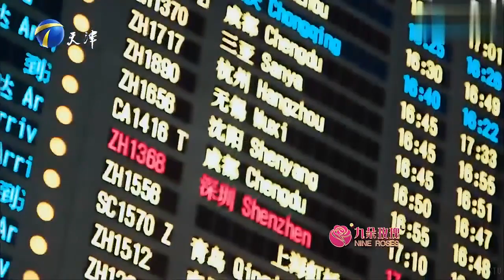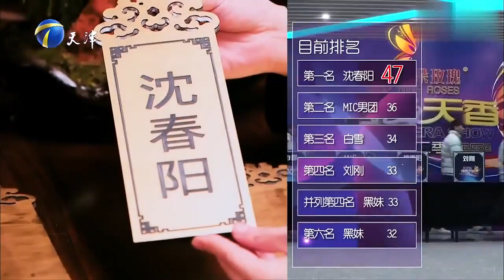2015.01.24天津衛視【國色天香】李玉剛部分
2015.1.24【戲曲真人秀·國色天香·第二季】李玉剛擔任策劃人 主持人：郭德綱 選手：白雪 MIC 沈春陽 劉剛 黑妹 張新（此視頻只保留原節目中李玉剛部分）

視頻剪輯者：QS團